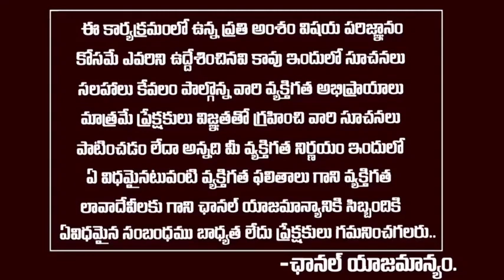కనీసం వాళ్ళ పేరు వాళ్ళకే తెలియని మానసిక రోగులను తీసుకువచ్చి..ఇక్కడ భోజనం వసతి వైద్యం అందిస్తున్నారు